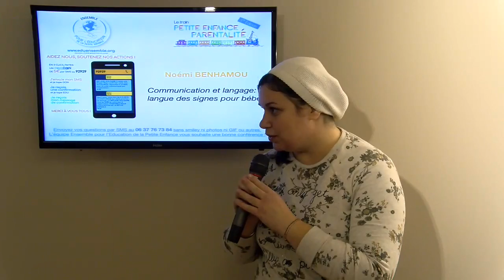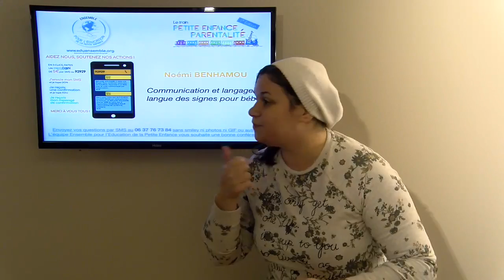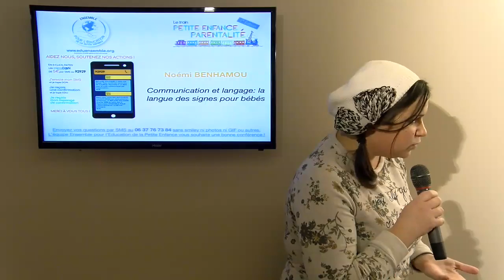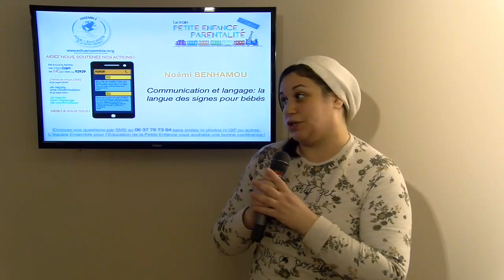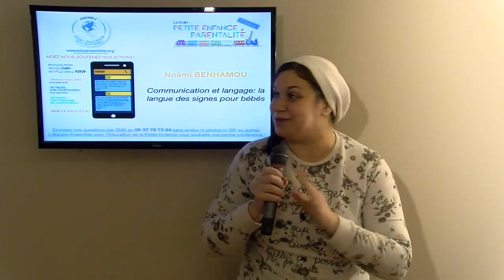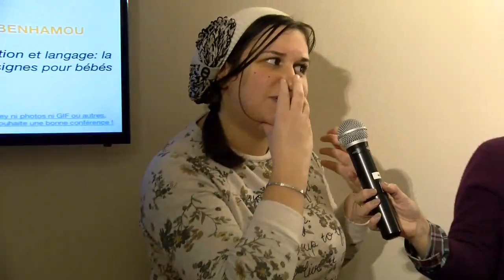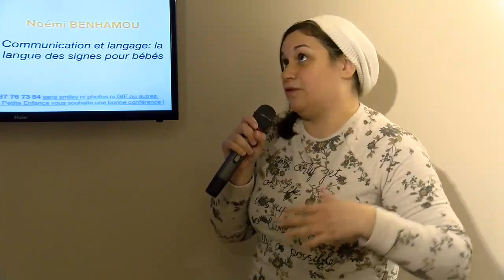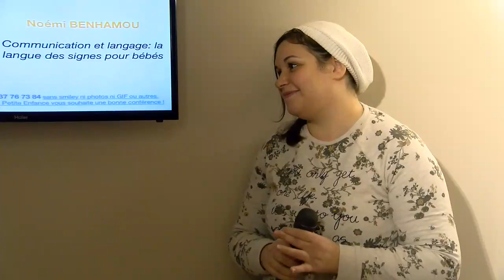Atelier tpep17 Communication et langage